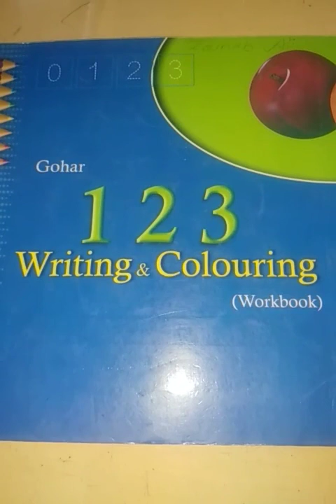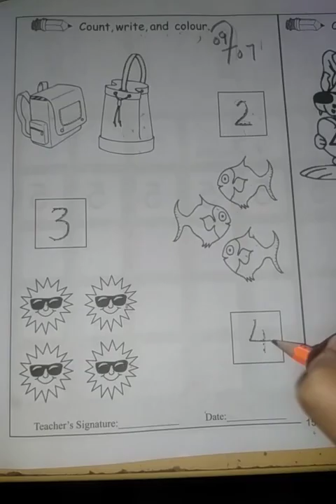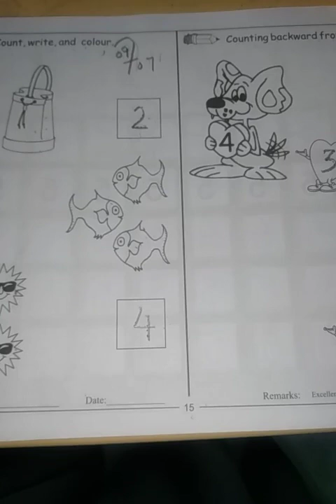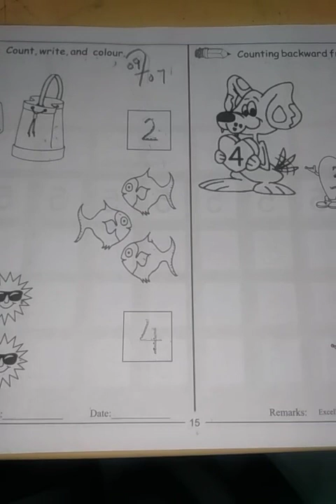Junior, Counting, Lecture # 24, BPg # 15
Gohar Counting book